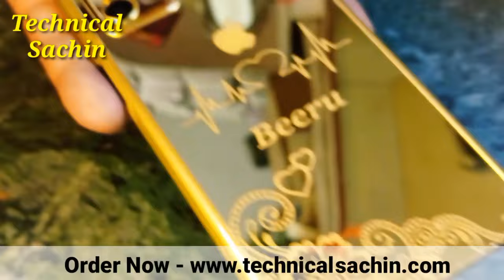Latest New Trending Oppo A16 Mobile 24KT Mobile Golden Panel. Gold Cover For Oppo Mobile